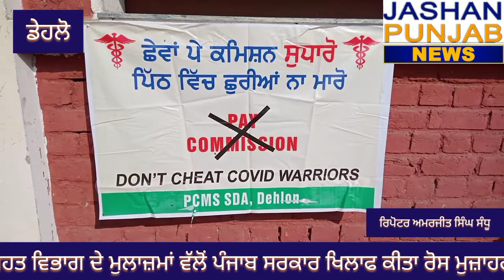ਡੇਹਲੋਂ ਦੇ ਸਿਵਲ ਹਸਪਤਾਲ ਦੇ ਮੁਲਾਜ਼ਮਾਂ ਵੱਲੋਂ ਪੰਜਾਬ ਸਰਕਾਰ ਦੇ ਖਿਲਾਫ ਕੀਤੀ ਇੱਕ ਦਿਨ ਦੀ ਕਲਮ ਛੋੜ ਹੜਤਾਲ